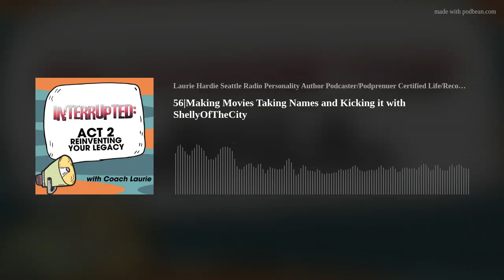56|Making Movies Taking Names and Kicking it with ShellyOfTheCity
Shelly Martin is an award winning  Film Producer in Seattle. She goes by ShellyoftheCity.  We talk about starting a NEW career later in life, trauma, A.C.E.S and depression versus anxiety. Shelly is working on some exciting new projects she will let us in on a glimpse of what she is up too. Grab a cup of coffee and meet ShellyoftheCity.